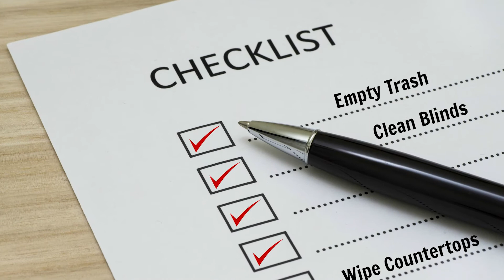Satisfaction Guarantee for House Cleaning Service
A satisfaction guarantee for house cleaners is one of your best marketing tools. Do you offer a satisfaction guarantee for your maid service or house cleaning business?

Today on Ask a House Cleaner, we ask is it the responsibility of maids to offer a satisfaction guarantee, and if so, what does it involve?

Angela Brown, The House Cleaning Guru, gives tips in this house cleaning training on customer service.

Extra Mile: 500 Customer Service Tips for Success: Tools to Attract, Satisfy, & Retain Even the Most Difficult Customer
Powerful Phrases for Effective Customer Service: Over 700 Ready-to-Use Phrases and Scripts That Really Get Results
Customer Service Training 101: Quick and Easy Techniques That Get Great Results
The Customer Rules: The 39 Essential Rules for Delivering Sensational Service
Powerful Phrases for Dealing with Difficult People: Over 325 Ready-to-Use Words and Phrases for Working with Challenging Personalities